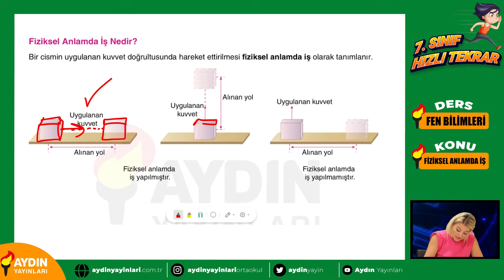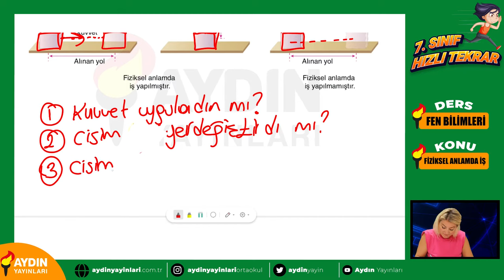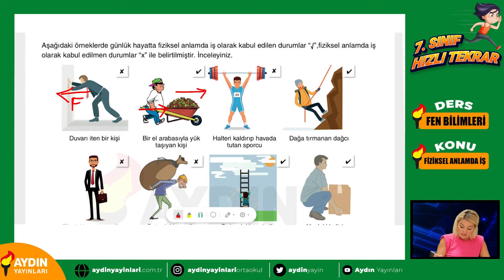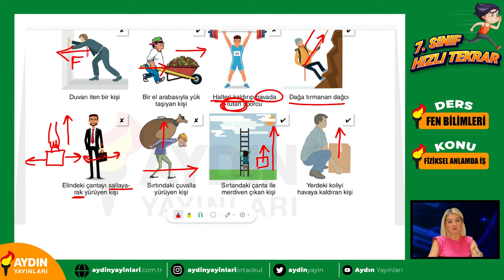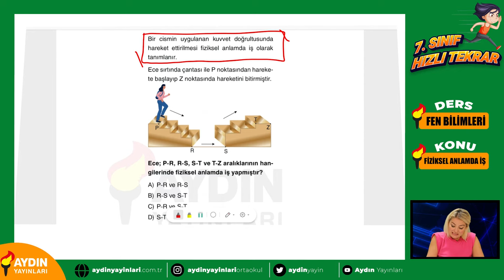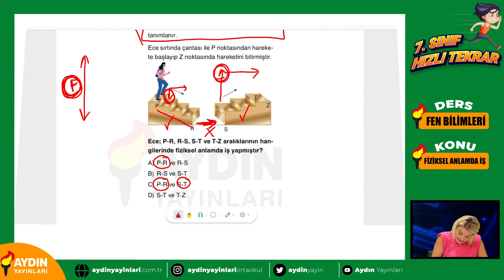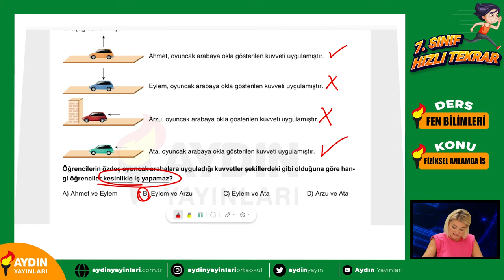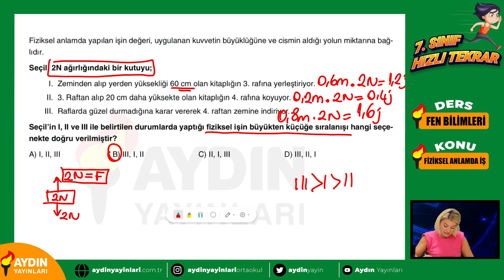8. Bölüm Fiziksel Anlamda İş 7. Sınıf Fen Bilimleri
7. Sınıf Hızlı Tekrar Programımız Yarıyıl tatiline kadar işlediğiniz konularla devam ediyor😊
Kitaplarımızı incelemek için web sitemizi ziyaret edebilirsiniz.

Yeni çıkan kitaplar, önemli duyuralar, çekilişler ve daha fazlası için bizleri sosyal medyadan takip edebilirsiniz.